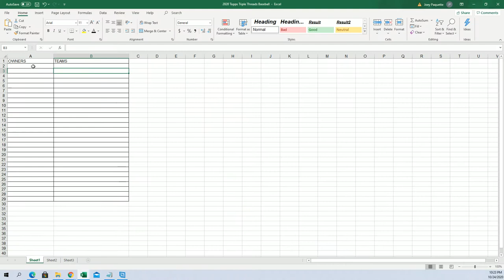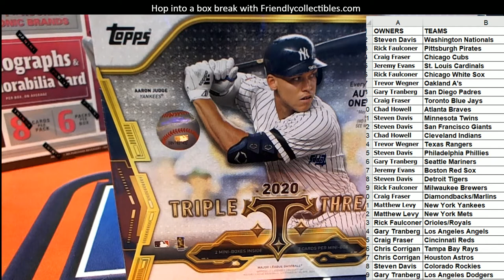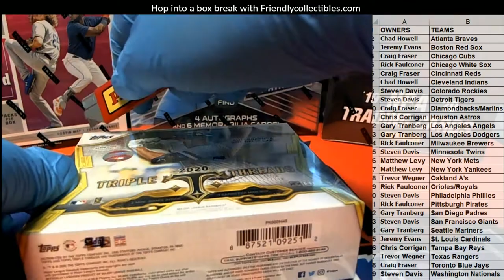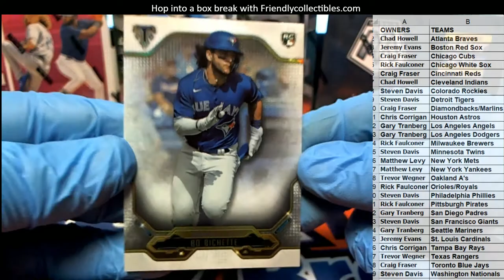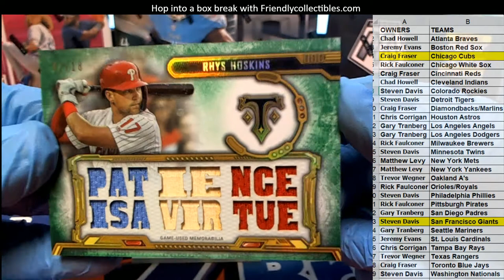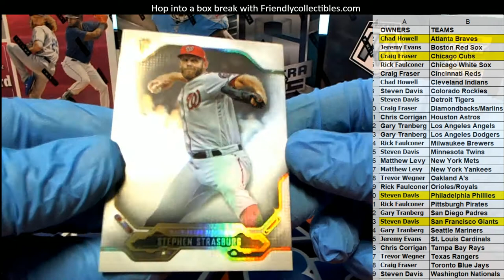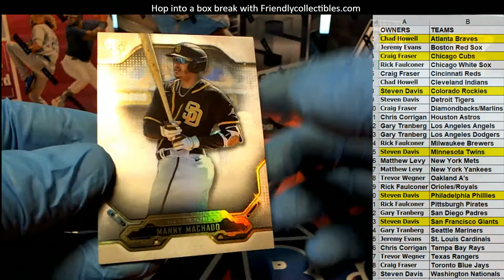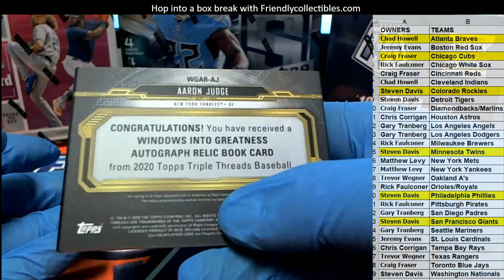2020 Topps Triple Threads Baseball ID 20TTTBASE309